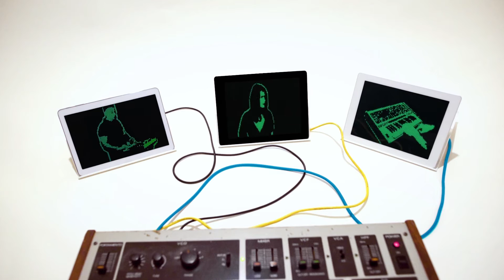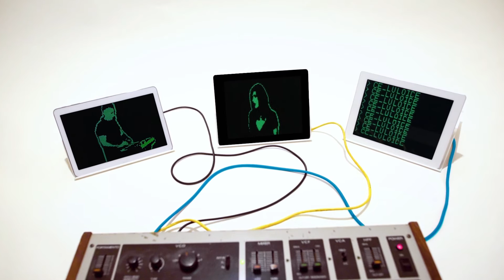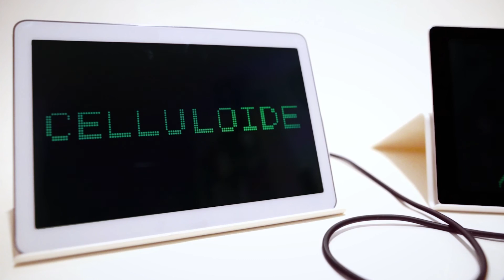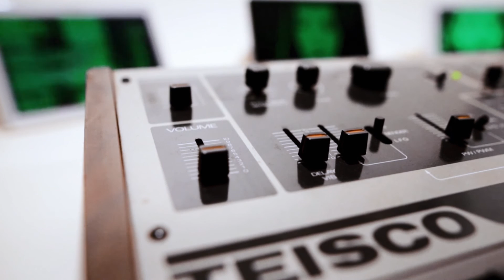CELLULOIDE - La Cite Des Aveugles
This version taken from the super-limited 7" EP, 4-track 33rpm, signed clear vinyl edition :  Translucide EP, including two A-sides : La Cité Des Aveugles and Si Tu Renonces (to be released on september 25), and two additional b-sides: Air Conditionné and L'Europe Après La Pluie.

L'Europe Après La Pluie is a cover of John Foxx's 1981 single "Europe After The Rain".

Original version taken from the album Futur Antérieur.